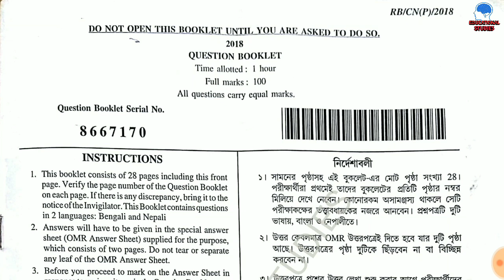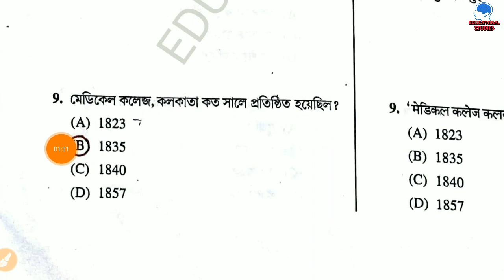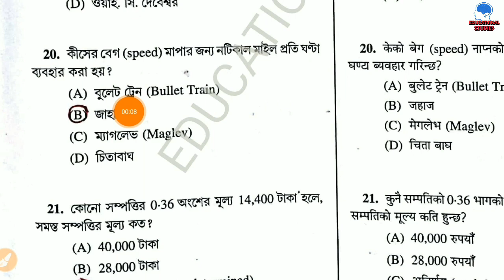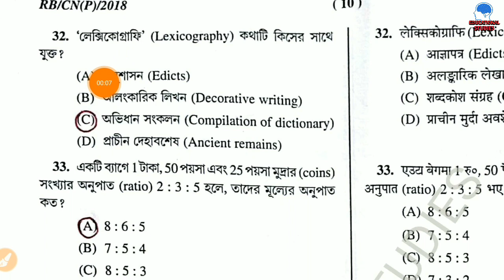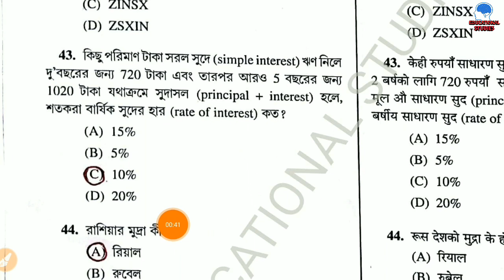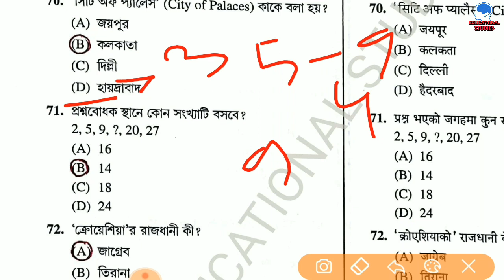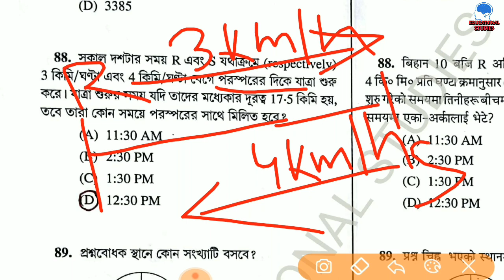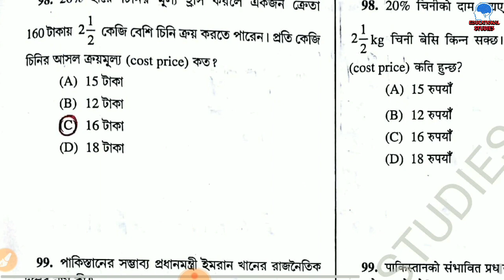WBP CONSTABLE EXAM || Answer Key || 23/09/2018 || 100 Questions Solutions || Educational Studies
WBP Constable EXAM Answer Key || 23/09/2018..WBP Constable EXAM All QUESTIONS PAPER SOLVE With Explain...WBP MATH Questions Solutions With Answer Key...WBP Constable 100 Questions Solutions...WBP EXAM 23/09/2018 Questions Paper...WBP Constable EXAM all QUESTIONS SOLVE... WBP ANSWER KEY 23 September 2018... Please Watching the Video..and share with friends...

Visit this link to see my previous video👇👇👇👇👇👇👇👇👇👇👇👇

Visit chennel to see more videos and watch all the necessary videos from there..👇👇👇👇👇👇👇👇👇👇👇👇👇

Are you taking preps for job exams???

Because in this channel, the testers are given the ability to pass themselves in different competitive exams...

Because this channel is very easy to use and how easy it is to use simple tricks to get it done..

This is just an educational channel. Here, free training is provided for various competitive exams. Training is given for how to overcome a very easy competitive examination. Hopefully you will benefit from this channel. As soon as I upload the video you will get notifications as well.